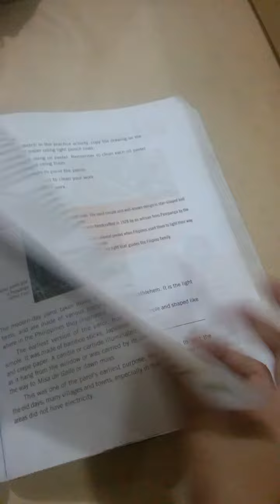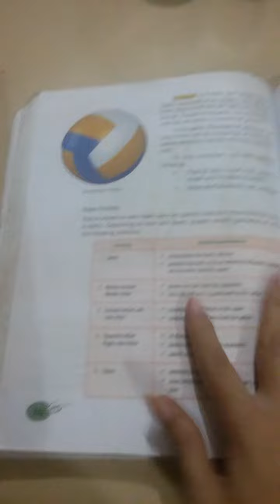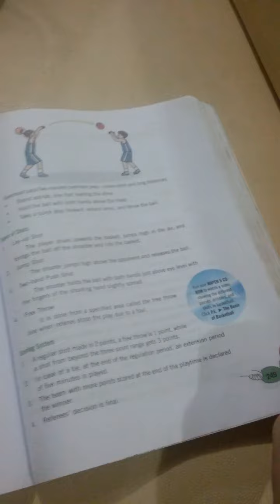Our World of MAPER 5 2014